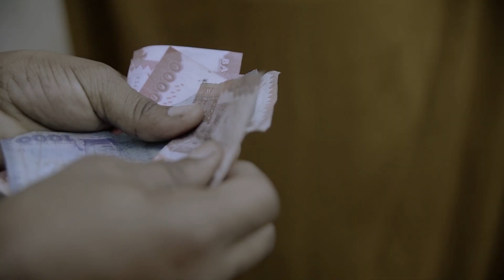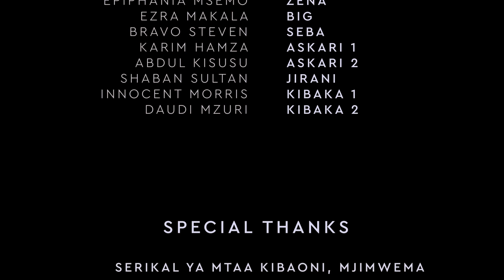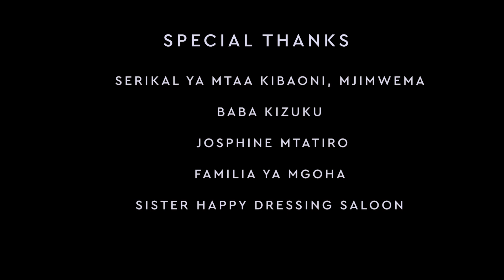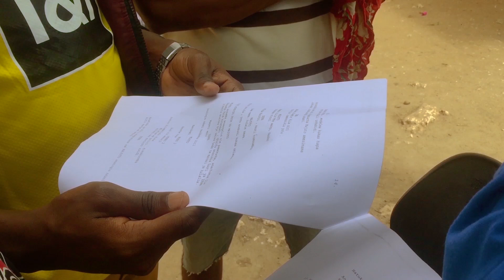ICALA FULL MOVIE. swahilimovie bongomovie drama film comedy bollywood mikenondo series.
Wanaume wanapambana sana kuokoa uhai wa familia zao ila wanakwamishwa na watu wa ndani kwenye familia,Mwanaume yupo tayari kufa kwAjili ya familia yake.